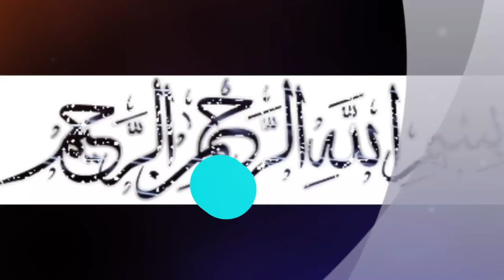Magal Touba 2022 une foule immense à Touba; l réactions des...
rejoint l'aventure